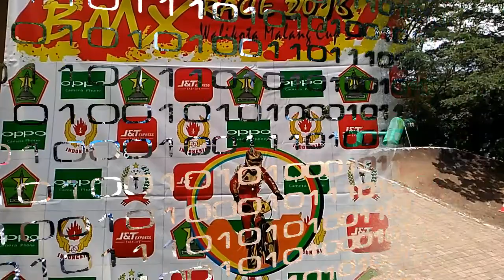Final Race Women Junior # BMX RACE WALIKOTA MALANG CUP 2016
Velodrome sirkuit malang indonesia